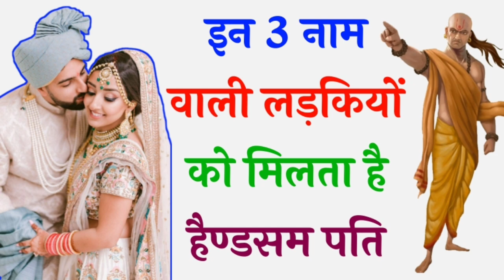इन 3 नाम वाली लड़कियों को मिलता है हैंडसम पति || ज्योतिषशास्त्र